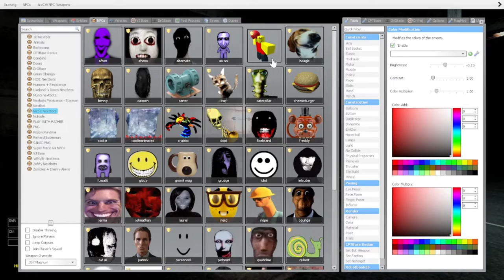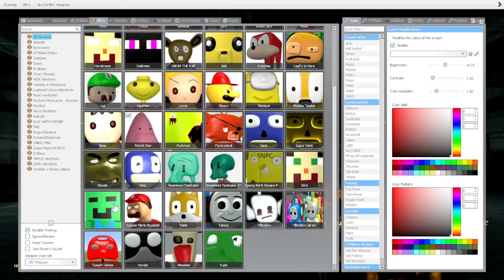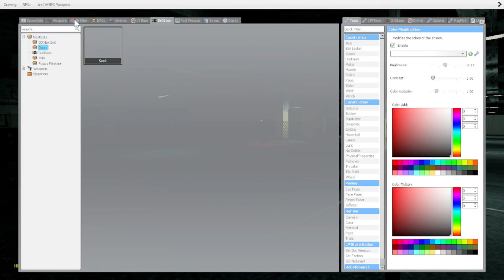I played more gmod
garry'd